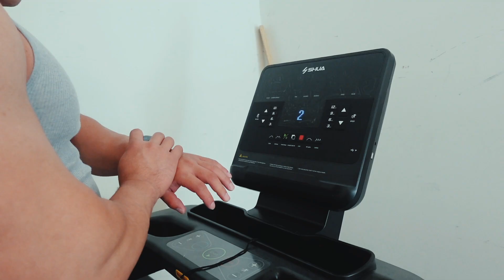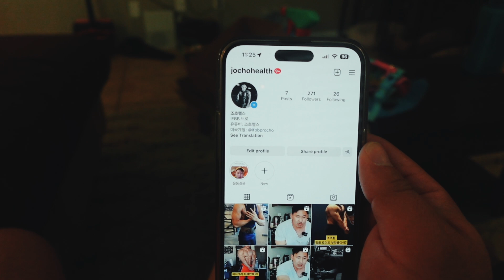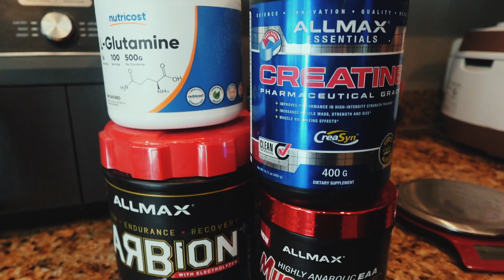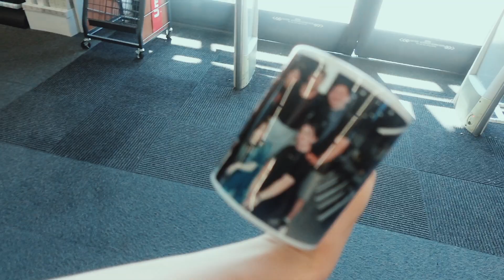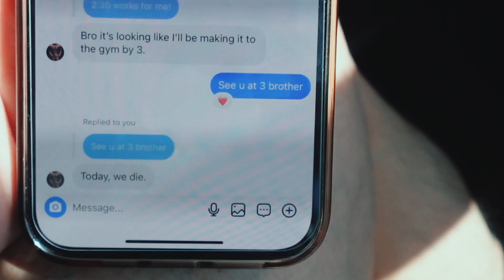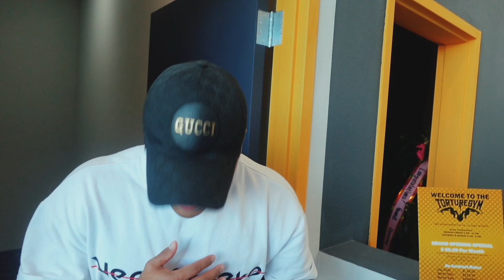흔한 미국 IFBB 피지크프로의 하루 (프로데뷔 19주전) ep.6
보충제는 헬코에서 많은사랑부탁드려용~
6월 3일 Torture Gym 그랜드 오프닝에오시면 조초가 적어도 30분 브로데이트 해드려요 많은 응원과 사랑 감사합니다!